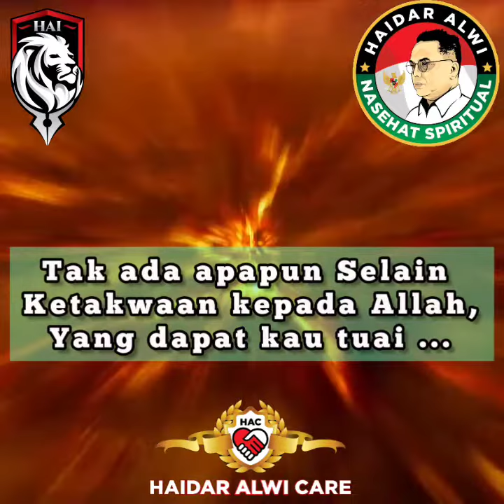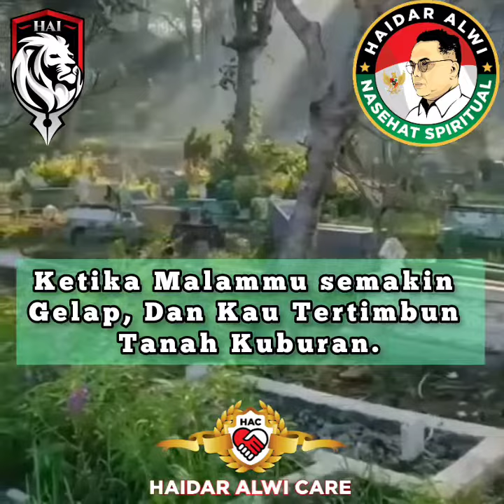nasehat Spiritual Haidar Alwi: ketika Malammu semakin gelap dan kau tertimbun tanah kuburan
nasehat Spiritual Haidar Alwi Rebo Legi 12 Oktober 2022 :

"Tak ada apapun selain ketakwaan kepada Allah yang akan kau tuai ketika Malammu telah semakin gelap dan kau tertimbun tanah kuburan.